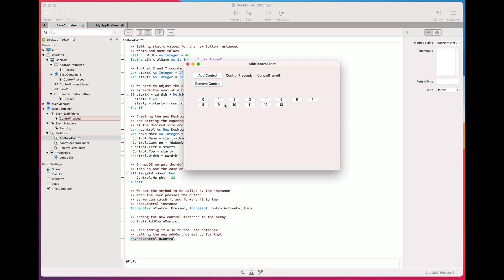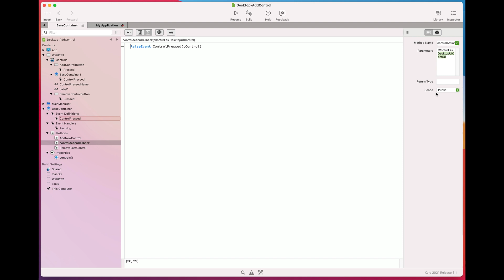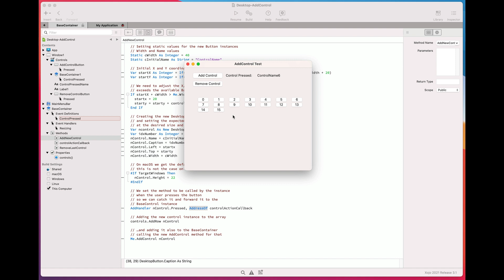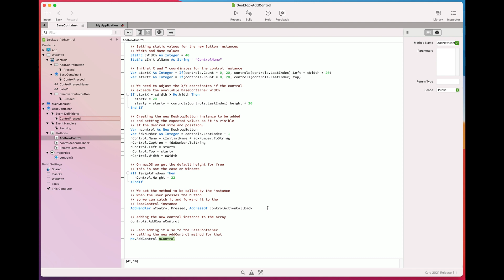AddControl: Añadir controles de UI en tiempo de ejecución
En este tutorial vemos como, a partir de Xojo 2021r3, ya es posible añadir controles de interfaz de usuario en tiempo de ejecución sin necesidad de utilizar los Control Set o añadir cualquiera de dichos controles previamente a nuestros layouts; sólo es necesario crear la instancia y usar el método AddControl.